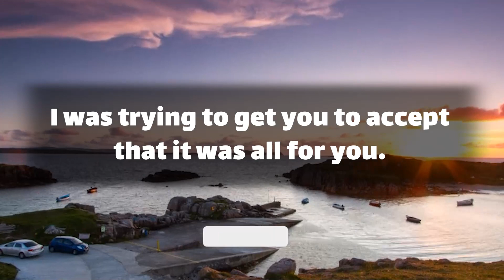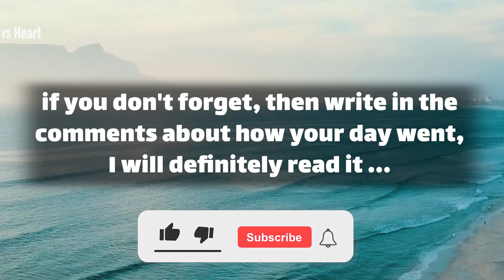Dm Df 💌 | What do you think about this message? 🤗🥰💕💑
Text👇 💞🧡💝
Babe.
I did not want you to grow.
I could not see you successful.
Because he showed that I was not successful.
I was not good enough for you.
I'm so sorry for all the hurtful words I said to you.
I was trying to get you to accept that it was all for you.
I work on myself to  … (Continue in video 😍💟)
playlist👇 Message
⚡ TimeStamps Chapters⚡
00:00 LOVE
00:01 beginning of love
00:56 Message
divine masculine  💟
dm df 🤍
dm message to df today 💝
dm tarot 💞